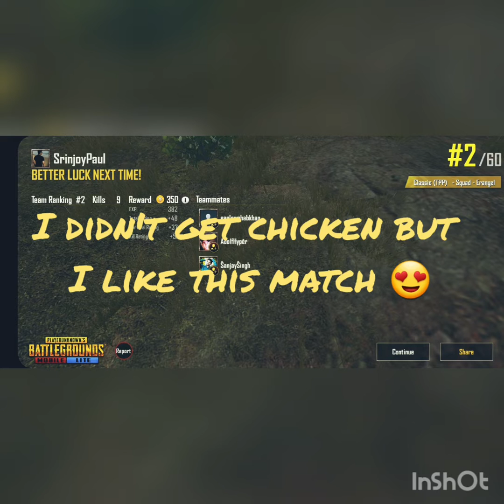RANDOM SQUAD ||ONE VS FOUR SITUATION||A TRUE PUBG FAN WILL NOT MISS IT...,,, ||pubg lite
I usually play in emulater but today i tried mobile hope everyone will like it🙂🙂🙂